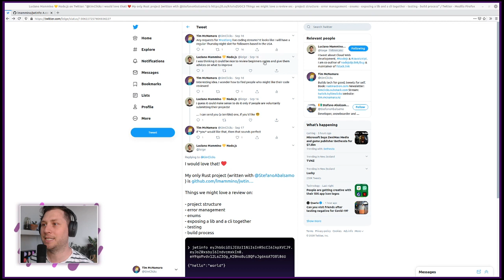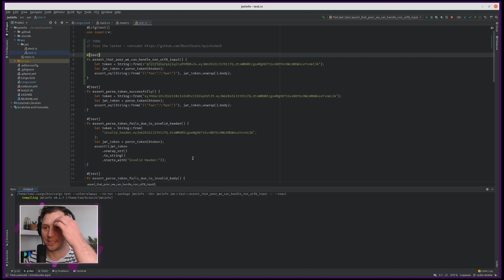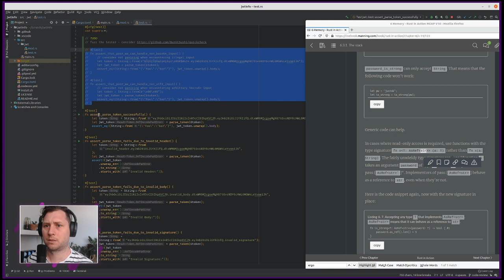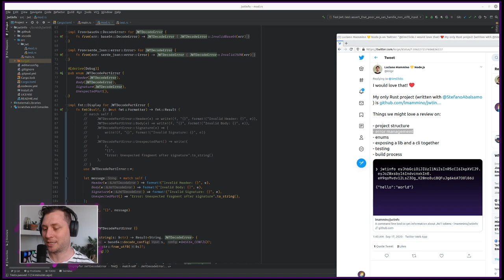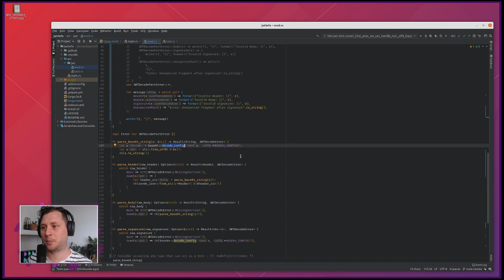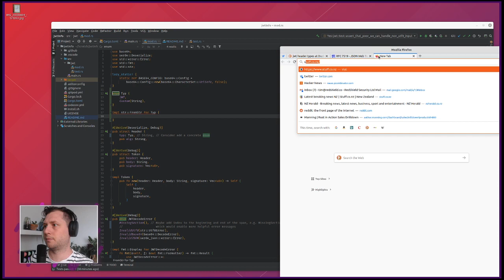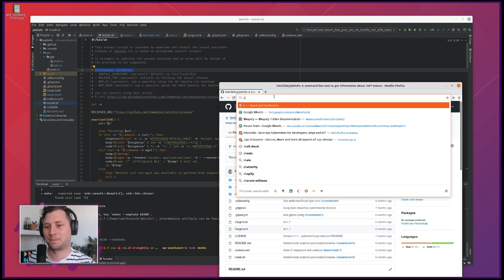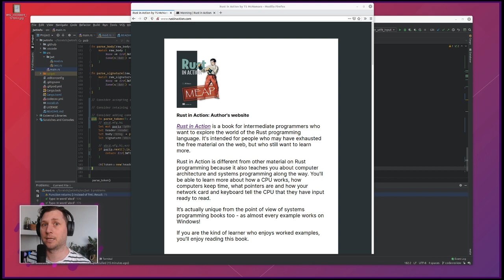Rust programming - conducting a code review of the jwtinfo crate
In this talk, Tim reviews the jwtinfo crate for presenting information about JavaScript Web Tokens.